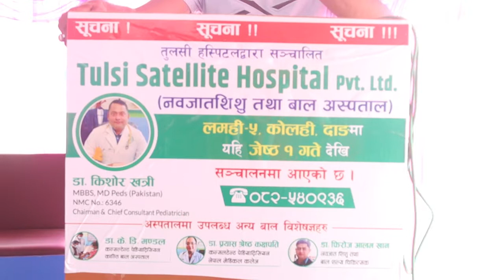तुलसी सेटेलाइट हस्पिटल प्रालि लमहीमा सञ्चालन, अब नवजात शिशु तथा बाल रोग उपचार सेवा लमही बाटै